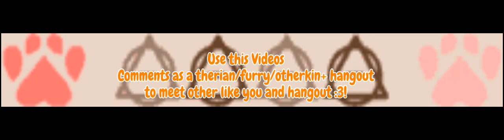Use the comments as a hangout for otherkin/therians/furrys/otherhearted+!